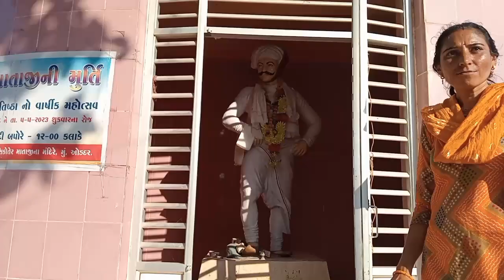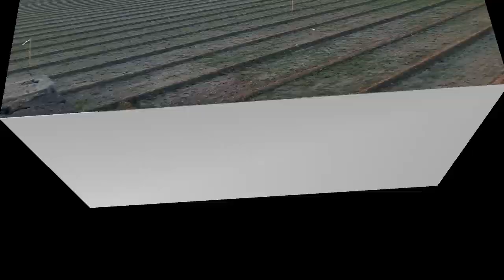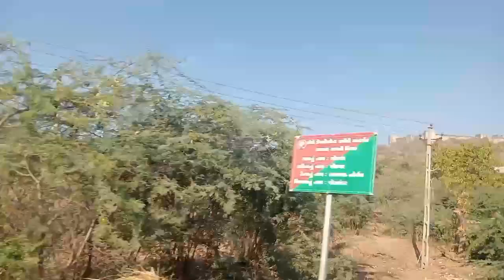બળદ ગાડું લઈને કંઈ બાજુ 😅guru gorakhnath nu mandir